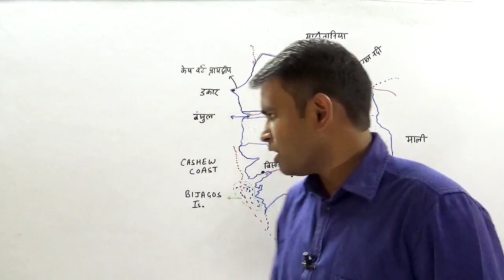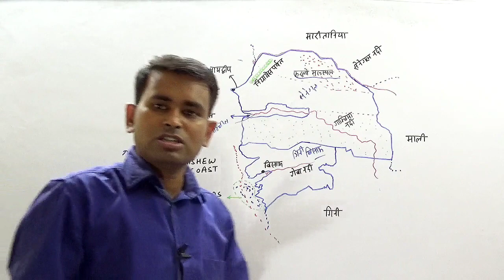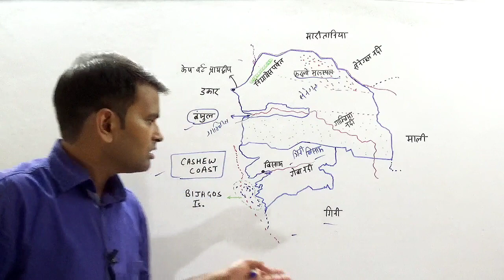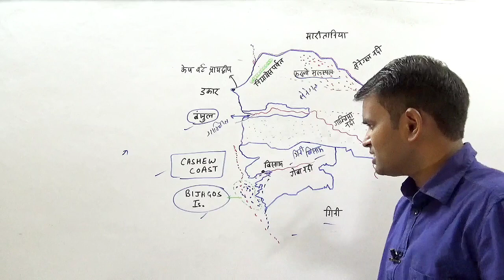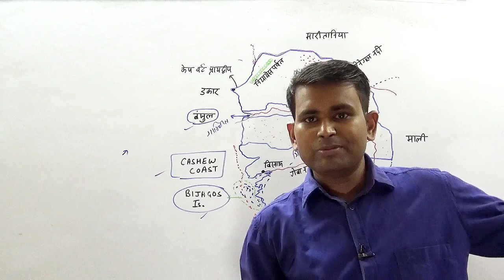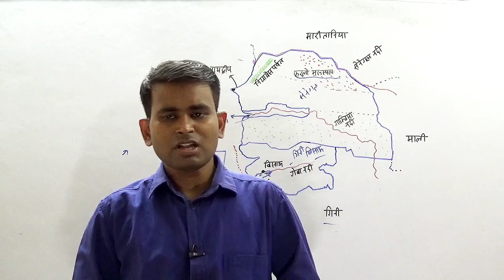World Geography- सेनेगल || गाम्बिया || गिनी बिसाऊ / Africa